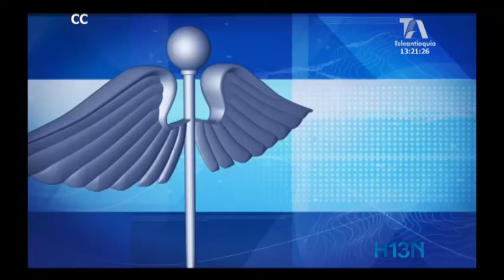Ahora médicos pueden recetar, sin tanto trámite, medicamentos no pos los pacientes